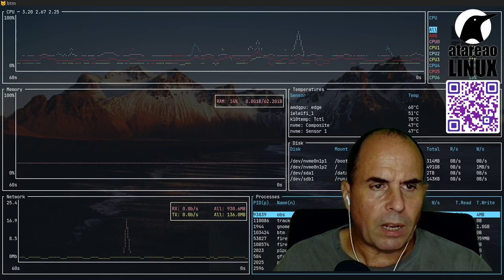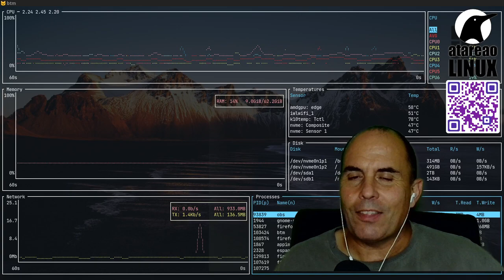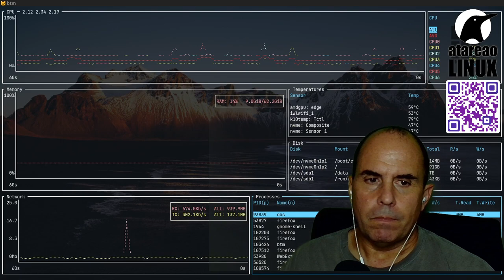401 - Como reducir tu huella en Internet y mejorar tu seguridad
Es necesario dejar la menor huella en Internet o al menos la que tu quieras, lo mismo con la seguridad. Aquí tienes cuatro herramientas para conseguirlo.